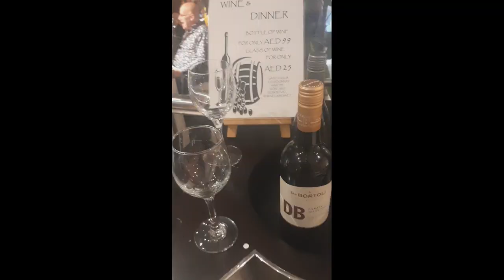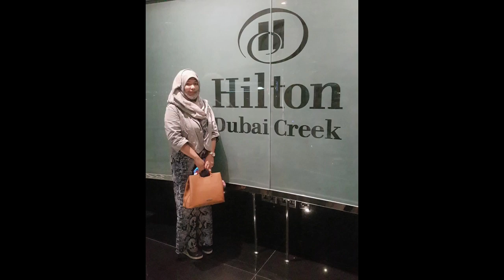Hilton creek Dubai